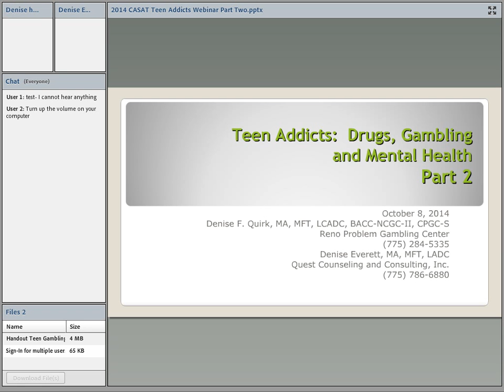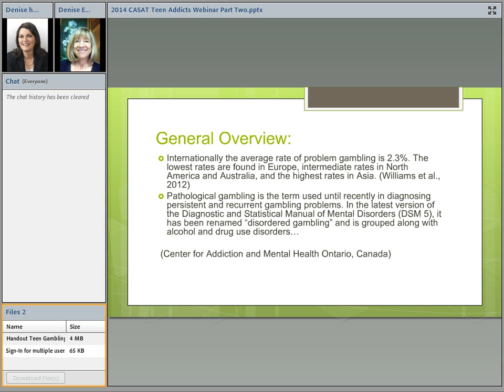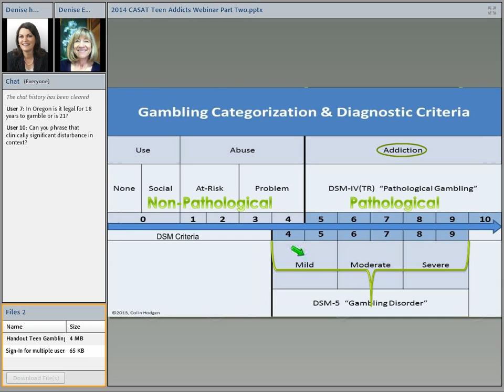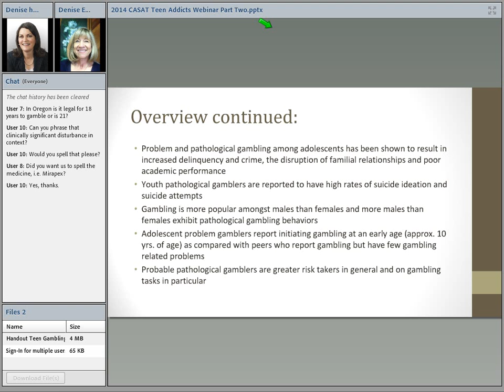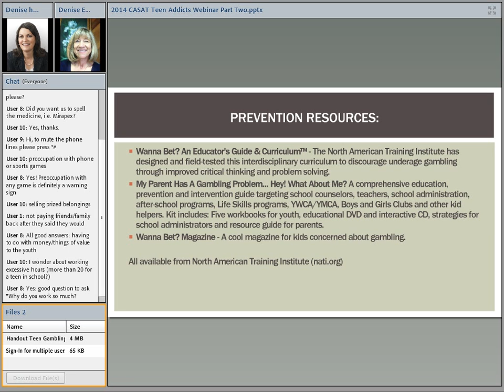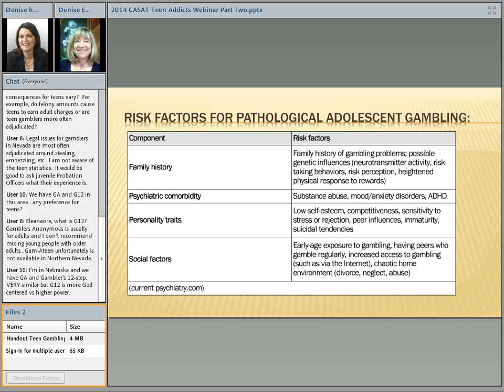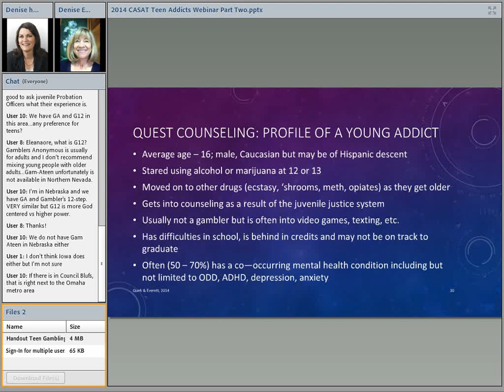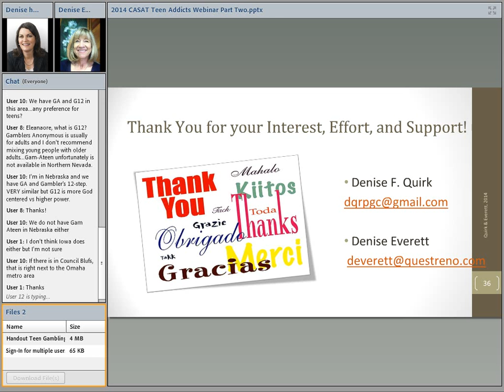Youth Gambling – Resources and Intervention Part 2